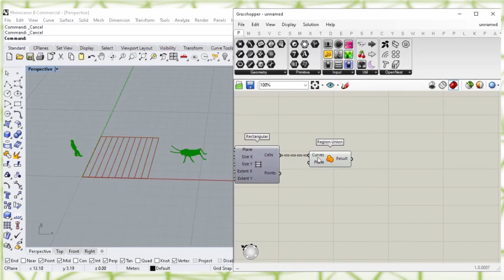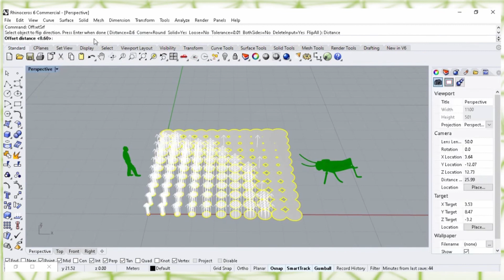Region Union - Beginners Tutorial N.9